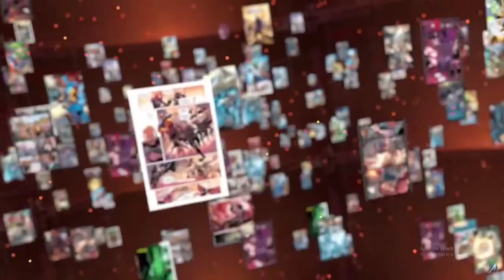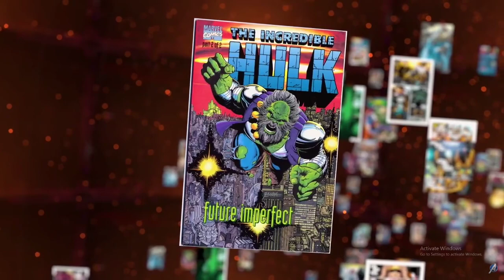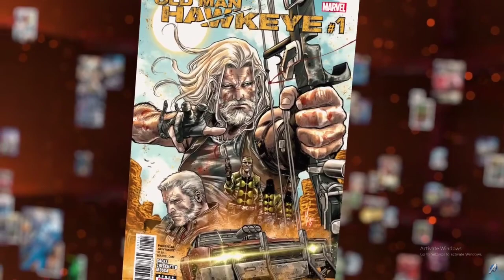ROOSKAYA PROTOCOLS SHOULDN'T EVEN BE CALLED AN EVENT | Marvel's Avengers Game